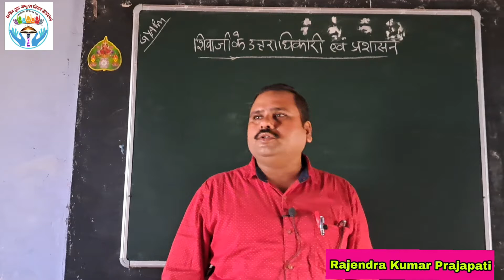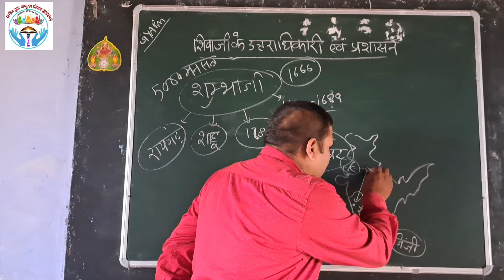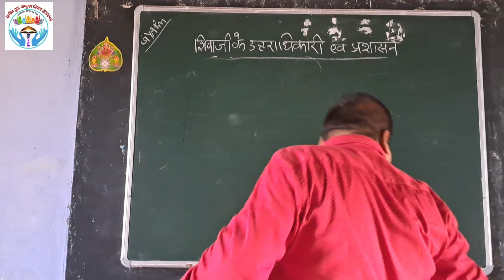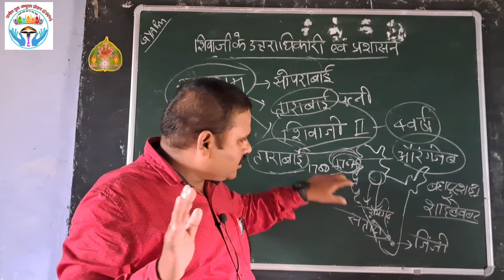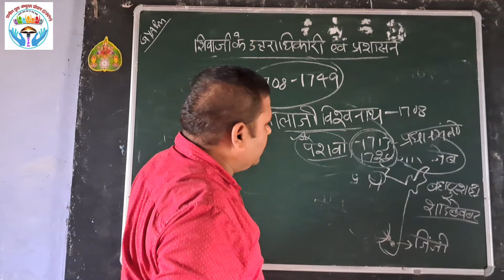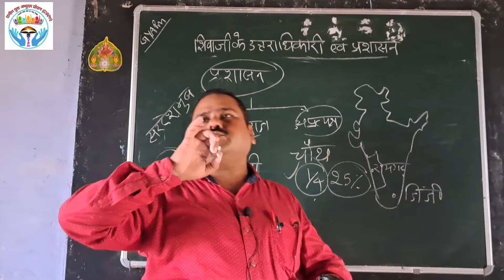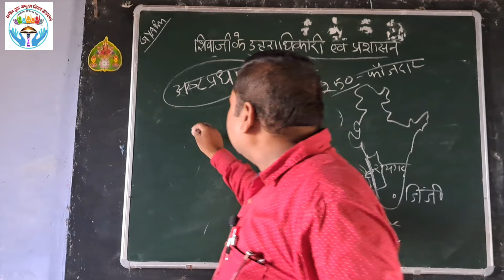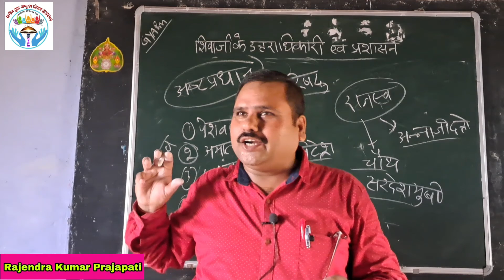Modern History//Video-13//मराठा साम्राज्य//Shivaji Maharaj Administration//शिवाजी के वंशज...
Your Queries-
शिवाजी के प्रशासन के अंतर्गत सरनोबत क्या था?
शिवाजी महाराज के वंशज कौन हैं?
शिवाजी महाराज के पूर्वज कौन थे?
Maratha Empire UPSC IAS
Ashtapradhan of Shivaji UPSC
Shivaji Maharaj story
मराठों का उदय कब हुआ
मराठा साम्राज्य के संस्थापक कौन थे?

*इतिहास
*भूगोल
*राजव्यवस्था एवं संविधान
*अर्थव्यवस्था

* IAS
* State PCS
* RO/ARO
* UPSSSC
* SSC
* PET
* UPTET
* CTET
* दारोगा भर्ती
* सिपाही भर्ती

GYAPm के Telegram Channel से जुड़ने के लिए नीचे दिए गए लिंक पर क्लिक कीजिए-

*UGC-NET क्वालिफाइड

*17 वर्षों से शिक्षण का अनुभव

Note-
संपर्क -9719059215